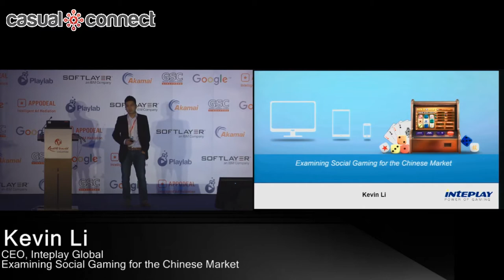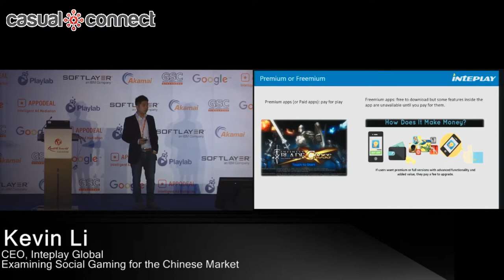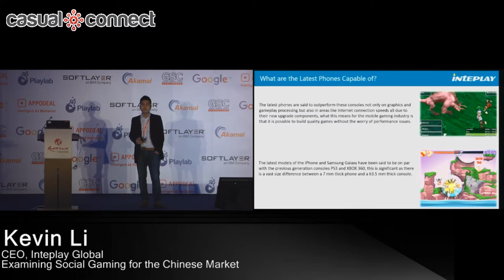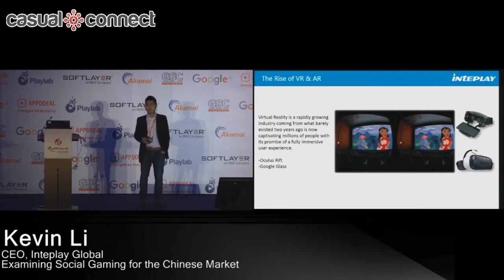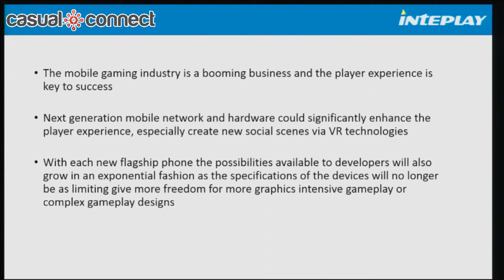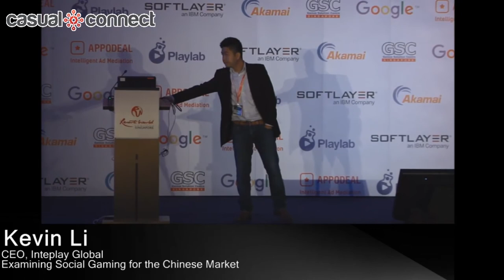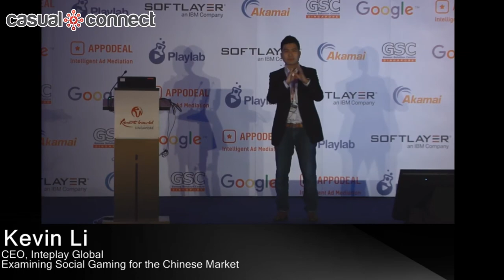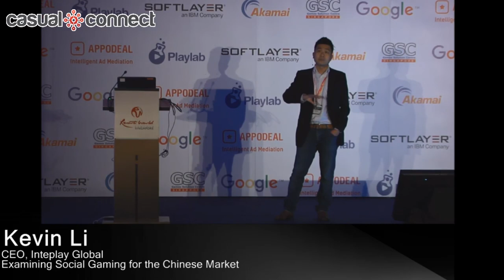Examining Social Gaming for the Chinese Market | Kevin Li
As mobile penetration continues to grow in China, the Chinese market is too big for game developers to miss. In this lecture we will review the growth of mobile social gaming and evaluate the most popular social games in China.